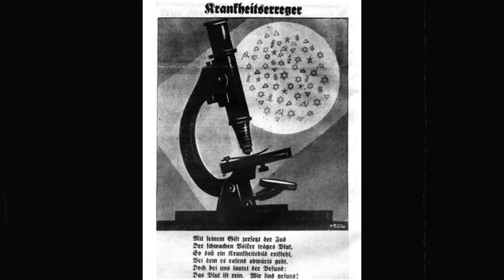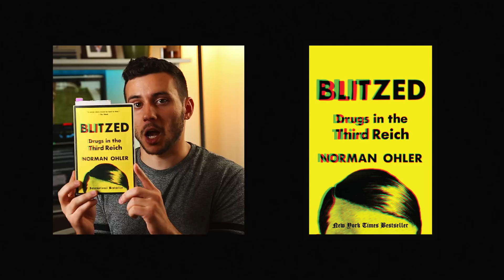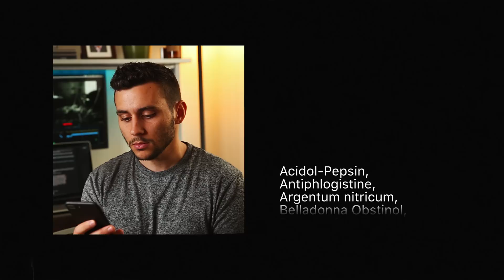Hitler’s Secret Weapon: DRUGS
A look into the psychoactive substances that fueled the Third Reich and contributed to Hitler’s demise.

Sources:

Kamieński Łukasz. Shooting up: a History of Drugs in War. Hurst and Company, 2016.

Lewy, Jonathan. “The Drug Policy of the Third Reich.” 2008.

Ohler, Norman. Blitzed. Penguin Books Ltd., 2017.